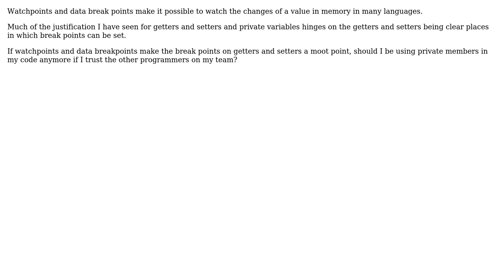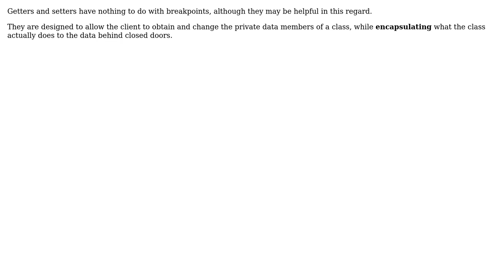Are private members useful anymore? (2 Solutions!!)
Are private members useful anymore?

With thanks & praise to God, and with thanks to the many people who have made this project possible! | Content (except music & images) licensed under CC BY-SA | Music | Images & others | With thanks to user Lawrence Aiello user gnat user gbjbaanb user calben and the Stack Exchange Network Trademarks are property of their respective owners. You are responsible for your own actions.